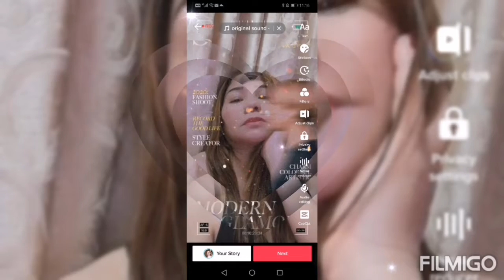I Love Me